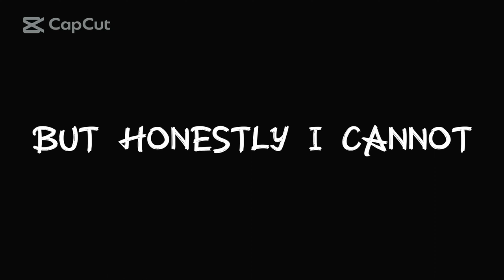LcH - Prayer(Official Music Video)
...My Music...